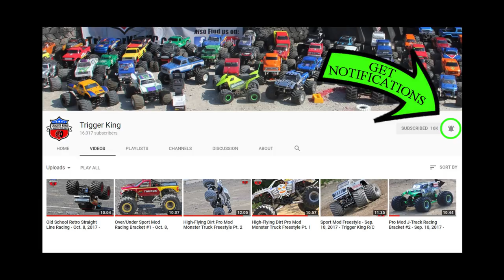Freestyle Picture Gallery - November 5, 2017 - Trigger King R/C Monster Trucks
This is part 2 of our November 5th, 2017 event in pictures.  These are all pictures from the freestyle portion of the event.